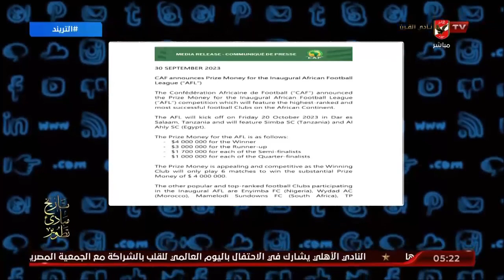صن داونز لم ينسحب من السوبرليج ،، الأزمة بسبب رابطة أندية دوري جنوب أفريقيا وفي طريقها للحل